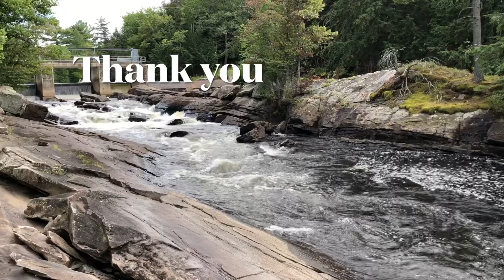Magnetawan Ontario Old Mans Creek Falls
September in northern Ontario